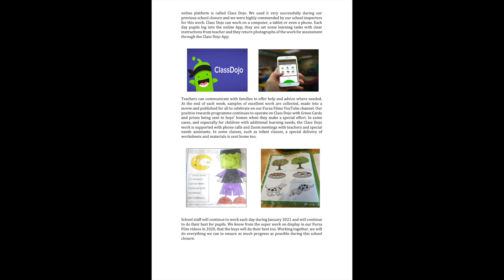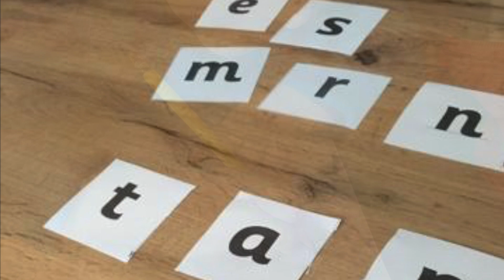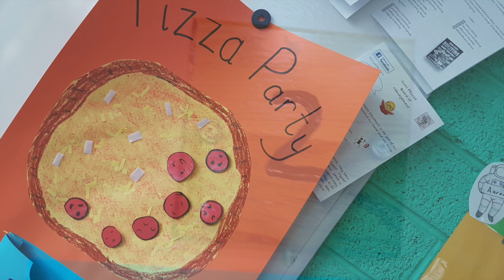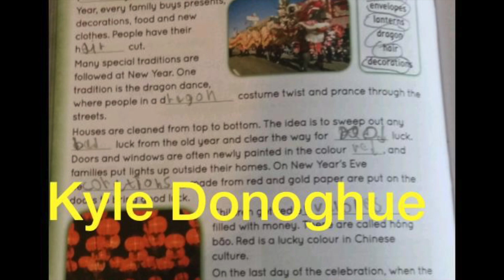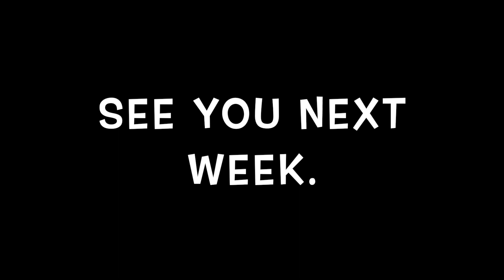Hopping Back Into Class Dojo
The Scoil Fhursa staff, families and pupils worked hard this week.  We stayed at home to keep everyone safe but that didn't stop us learning and having fun. Here is some of our super learning work. We hope that you like it.